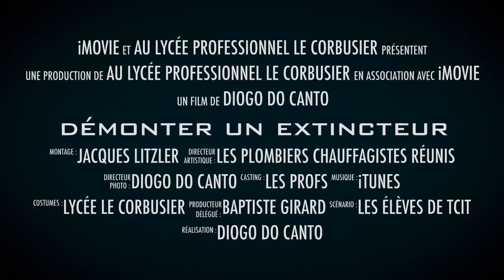Démontage d'un extincteur